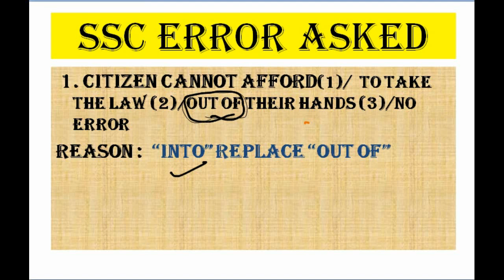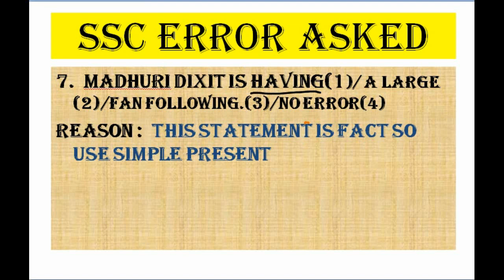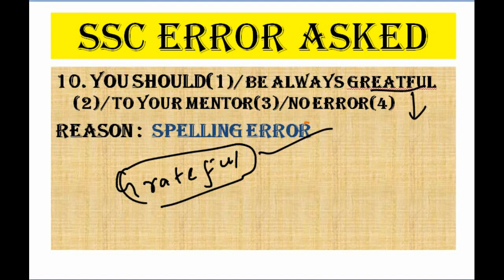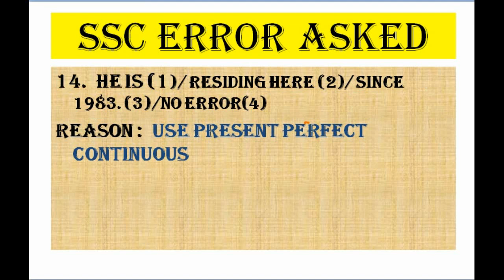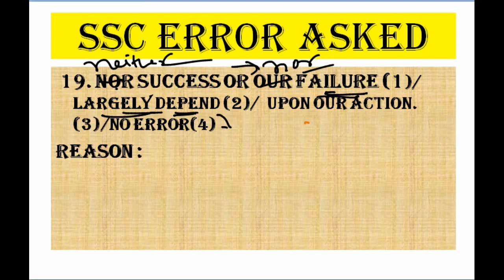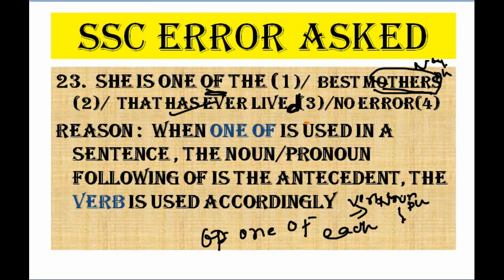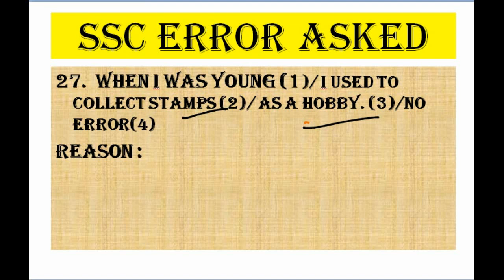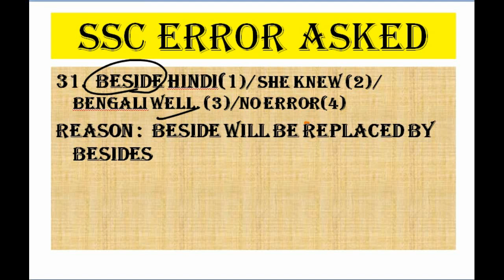SSC Exam Preparation || English || Common Errors || Previous year Questions Part-2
Types of common errors question asked in Previous year SSC Exams.